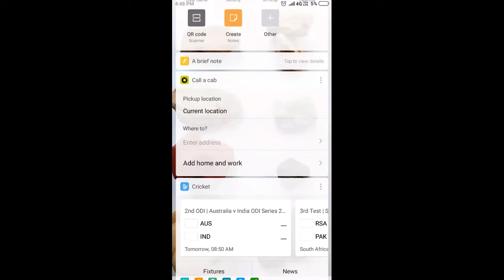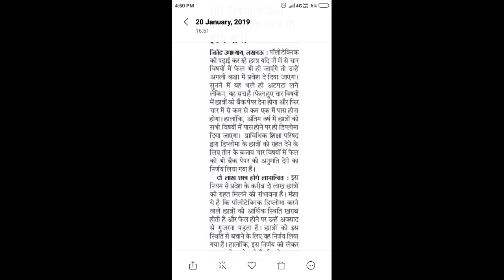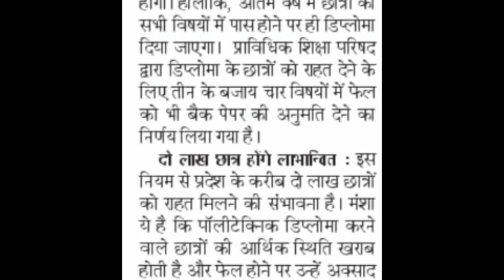यदि आप polytechnic करते हैं तो जारूर देखे ये बिडिवो ||बहुत बडी खुश खबरी है